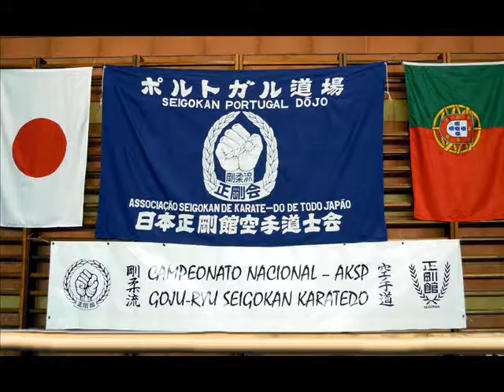32º Campeonato Nacional da AKSP - Parte 4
Parte 4 do XXXII Campeonato Nacional da AKSP, que teve lugar no dia 5 de Junho de 2010, no Pavilhão Municipal da Charneca de Caparica, em Portugal.